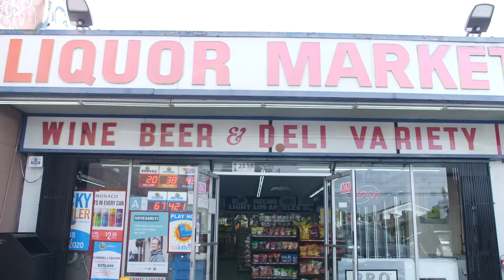Corner Store Brunch: Compton AV || EP. 36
This is Corner Store Brunch, an original series from ABOVE ALL.
The rules are simple: Compton AV has $10 to make a meal at the local corner store.

Credits:
Director: Bootleg Kev
Producer: Justin Totten
Videography: Xiris & Mustafa of Lolite Media
Post Supervisor: Justin Totten & Taylor Gomez
Video Editor: Xiris
VFX: Mustafa of Lolite Media

ABOVE ALL